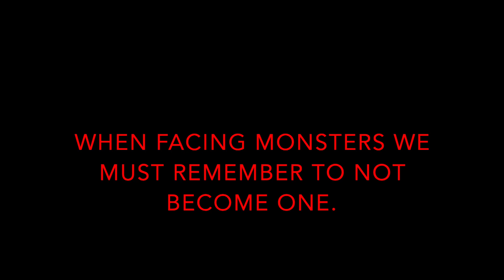Monsters Music Video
We've been working on this for a while and are really happy to get it out to you guys! This is a song from The Damaged EP. If you haven't heard the EP yet check it out on my channel! Be sure to check out RAM's youtube channel and Definite Lee Dalton's SoundCloud page to show them some love. They are two very talented artists! Shout out to Dalton Powers for helping direct and create this video!

RAM-

Definite Lee Dalton-

Credit to Syndrome for producing this amazing beat-